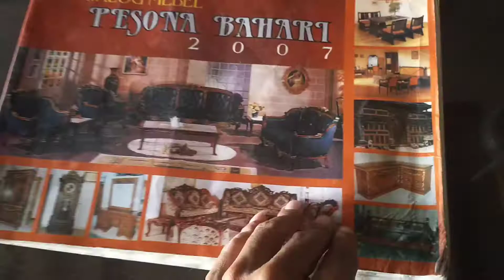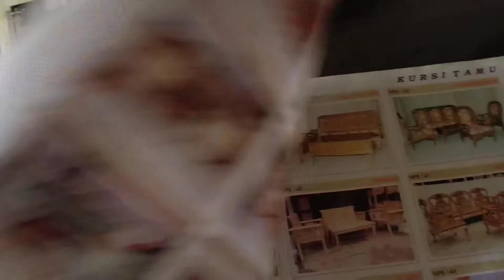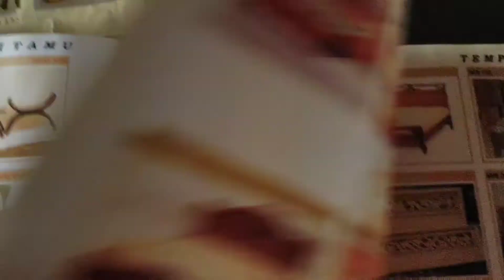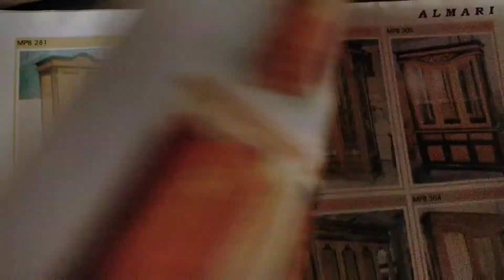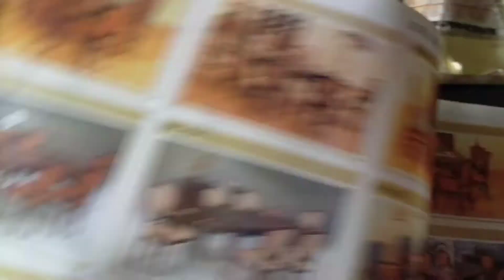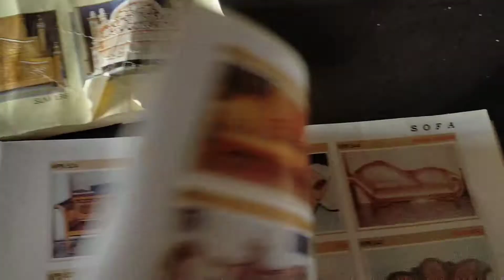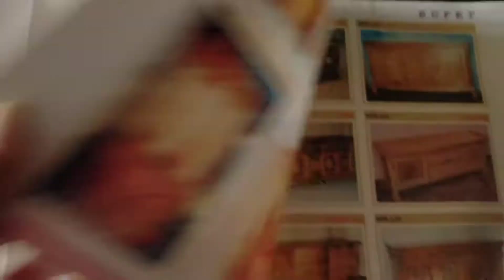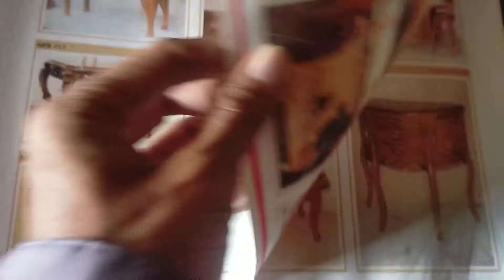macam-macam furniture Jati Jepara | perabot jati Jepara | model model furniture jati Jepara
jati jepara asli,jati jepara minimalis,furniture jati jepara asli,perabot jati jepara asli,mebel jati jepara asli, banyak model perabotan rumah jati Jepara lokasi di jalan mesjid At-Taqwa jati Rangga belakang mitra 10